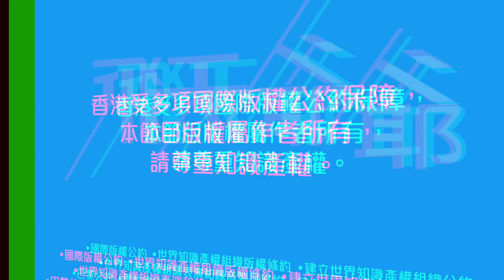《聲生不息6》全九曲短評｜K歌變神曲 原唱也不好唱的歌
第六集《聲生不息》仍然保持水準沒有令人失望。
張智霖 + 王源：《歲月如歌》
林曉峰 + 劉惜君：《現代愛情故事》
李克勤 +周筆暢的：《紅綠燈》
林子祥 +葉蒨文：《敢愛敢做 》
安崎 + 馬賽克樂隊：《Cha Cha Cha》
楊千嬅 +李健：《似水流年》+《風再起時 》
毛不易 +單依純：《分分鐘需要你 》
炎明熹 + 魔動閃霸：《我鍾意》
李玟 +曾比特《Monica》